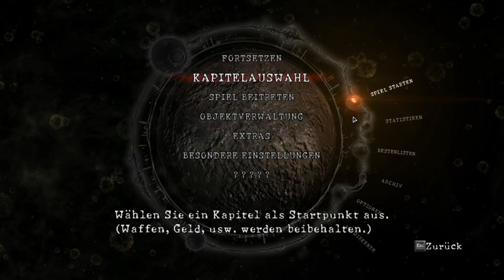Let's Play Together Resident Evil 5 #001 [Deutsch/HD] - Los gehts!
Survival Horror / Third-Person-Shooter von Capcom.

Kommentierte Spielszenen von Chris und Jay.